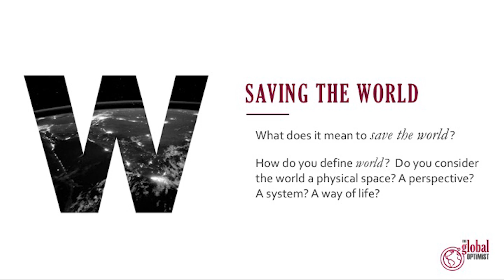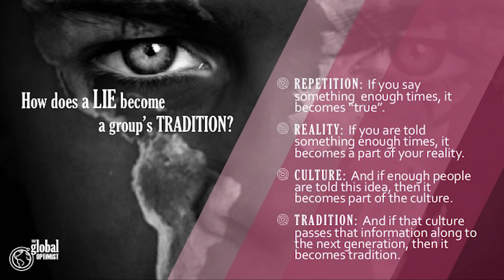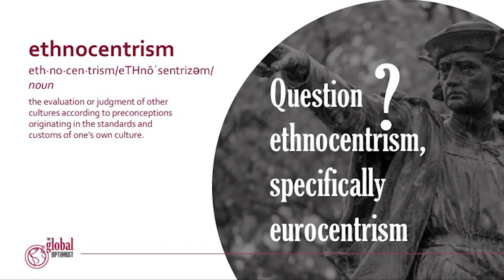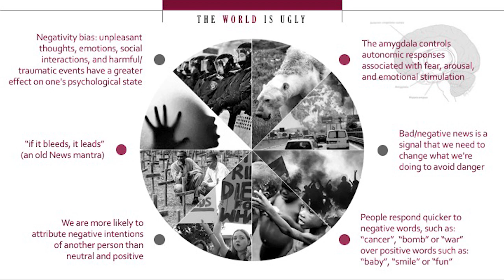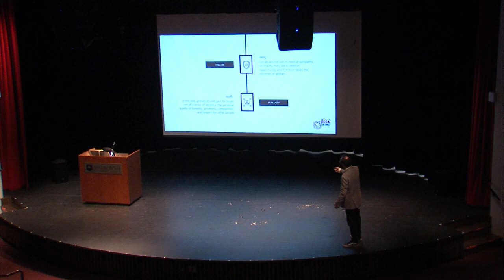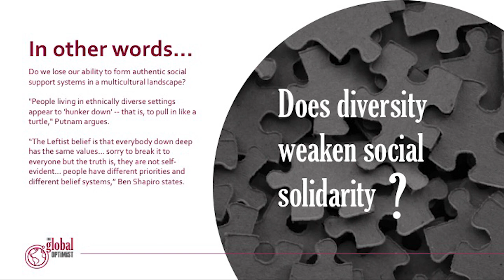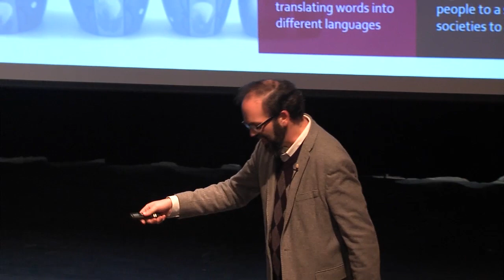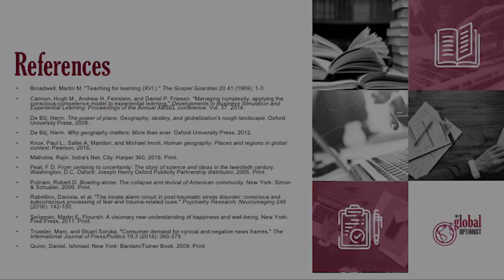Faculty Speaker Series Global Optimists | Waubonsee Community College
Waubonsee Community College Instructor of Humanities, Aaron Lawler, presents on the topic of global awareness. Aaron expands on how "every global issue we face is solvable if we look at the problems in new ways and make new answers."

Aaron encourages us to consider this perspective, "We can color with a palette of just a few colors, but we get a much better image if we use the entire box of 64 or 128 colors. Being globally aware gives us more colors to use — and more ways to solve worldwide issues."

Speaker Series presentations are free and open to the public.